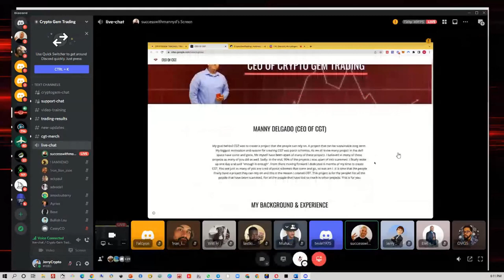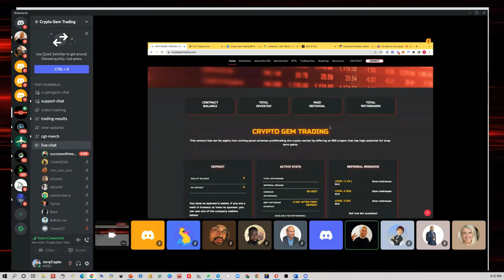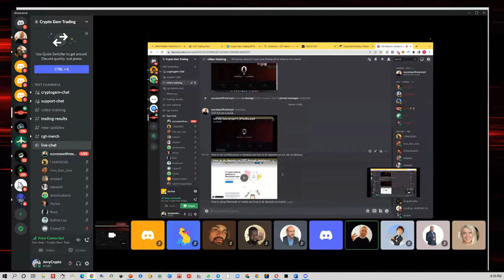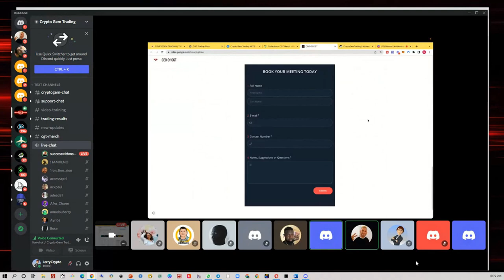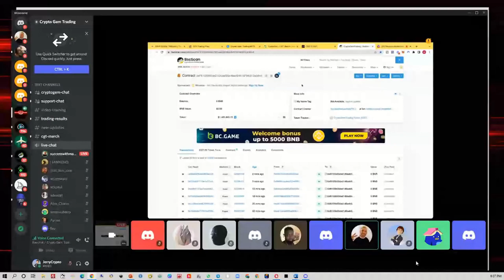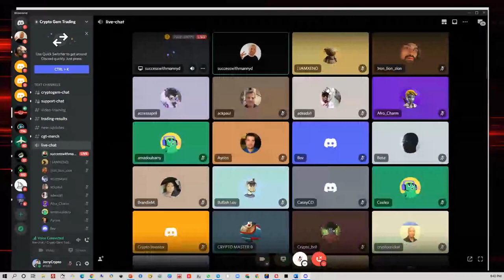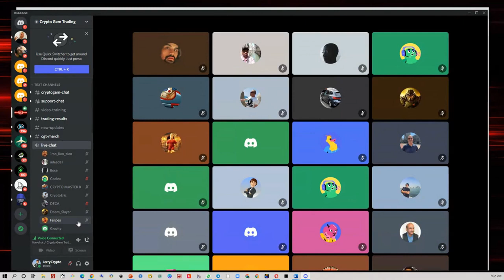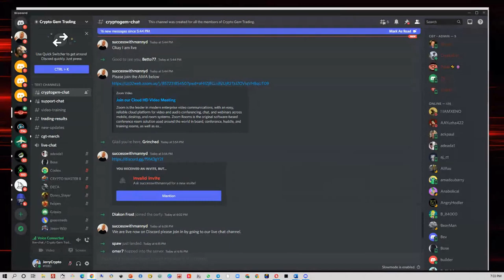AMA Z CEO CRYPTO GEM TRADING. 2% DZIENNIE REALNY BOT HANDLUJACY